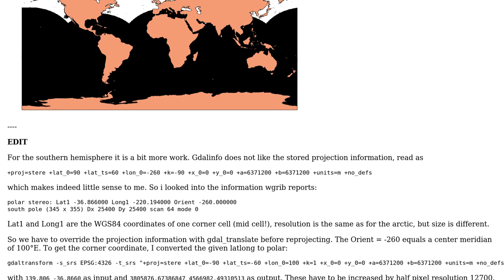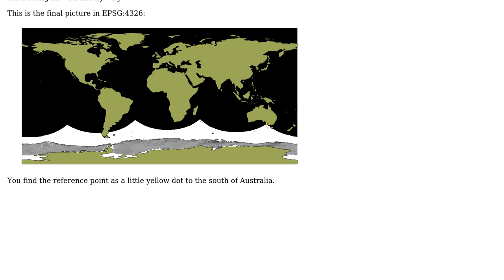GIS: Re-projecting from Polar projection to EPSG:4326?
With thanks & praise to God, and with thanks to the many people who have made this project possible! | Content (except music & images) licensed under CC BY-SA | Music | Images & others | With thanks to user PolyGeo user dnltsk user AndreJ and the Stack Exchange Network Trademarks are property of their respective owners. You are responsible for your own actions.